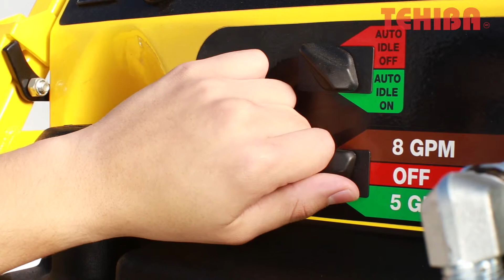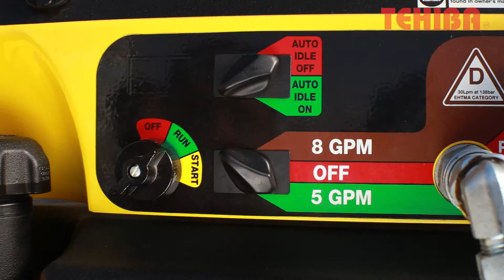Equipo de mantenimiento abierto Tehiba.